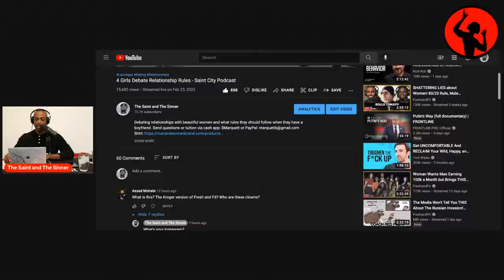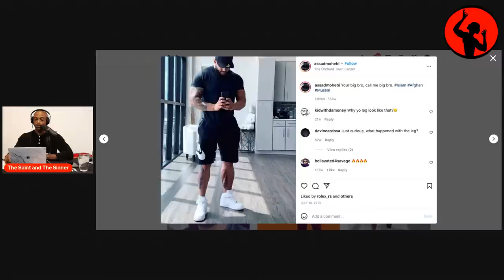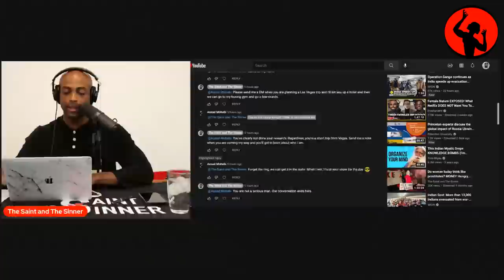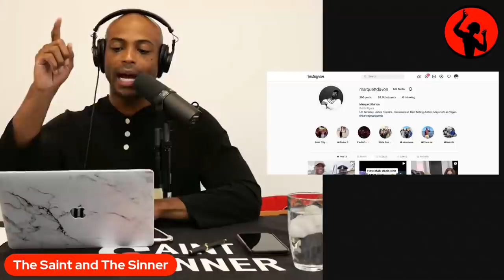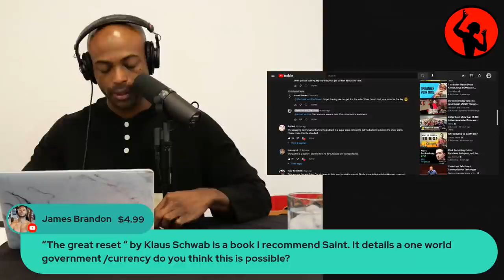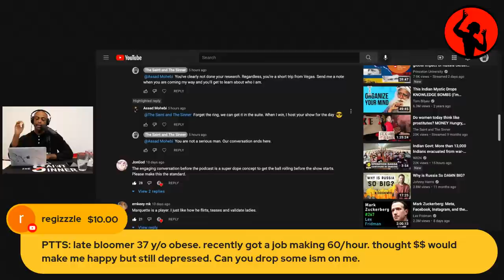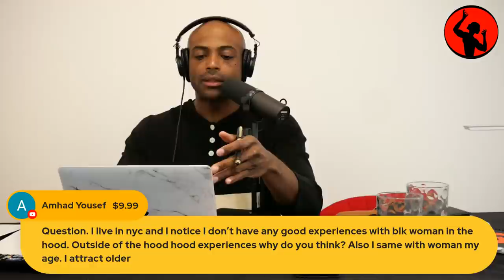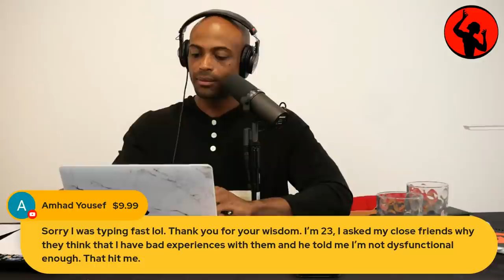Lessons on Manhood & Managing Your Woman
0:00 - 0:30 Introduction
1:12 Superchats
2:42 Should you respond to an ex or indiscriminately give attention to anyone?
7:43 Quote about “money” by Marquett Burton.
11:05 Marquett’s realistic opinion on most “religious” people.
12:11 Game vs Good looks.
16:35 A Saint from the comment section attesting that Game matters more than looks.
19:43 How to mentally approach leadership.
20:34 Superchats.
24:24 Player Story.
28:38 Superchats.
29:18 Is it wise to convert everyone you encounter? + Game based answers on Superchats.
36:25 Dealing with reality.
42:40 Marquett proceeding to main topic.
1:00:36 Superchats.
1:07:31 Continuing on the discussion.
1:09:39 Superchats.
1:14:25 Discussion: Story when in New Orleans.
1:30:37 Superchats.
1:42:06 Story when in New Orleans part 2.
1:45:48 3rd part of the discussion/main topic
1:56:27 Wind down.
1:59:30 Outro